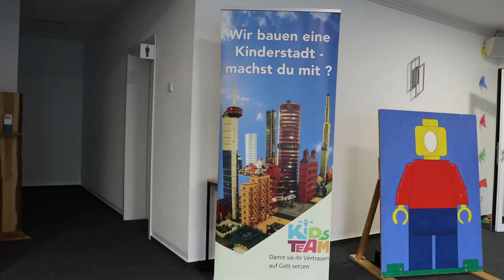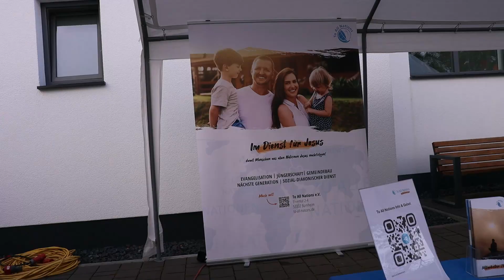Die Legowoche und das Sommerfest 2023 in der ECG Hamm (Sieg)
Wir sind Gott zutiefst dankbar für diese gesegnete Woche und für jeden Helfer, der uns während dieser Zeit unterstützt hat!

Vom 19. bis 24. September hatten wir unsere Türen für zwei ganz besondere Veranstaltungen geöffnet: Eine LEGO Woche für Kinder und ein Sommerfest! Unter der Leitung von Jürgen Platzen vom kids-Team Westerwald wurde diese Woche zu einem unvergesslichen Erlebnis für die Kleinen.

Der Abschluss der LEGO-Woche läutete den Start des Sommerfests ein. Das Sommerfest wurde ein unvergessliches Erlebnis für die ganze Familie.

Evangeliums-Christen-Gemeinde e.V. (ECG Hamm/Sieg)
Eintrachtstraße 9
57577 Hamm (Sieg)
Web: ecg-hammsieg.de